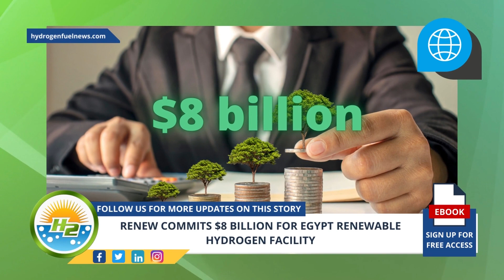German Version - ReNew commits $8 billion for Egypt renewable hydrogen facility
ReNew Power has announced that it has inked a preliminary agreement to work with the Egyptian government on a new renewable hydrogen plant in that African country - For Full Article